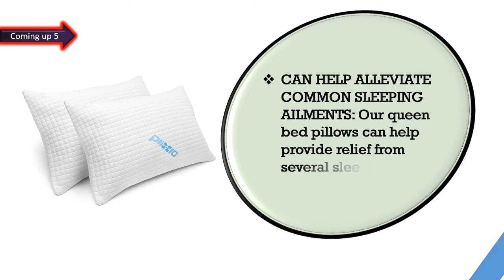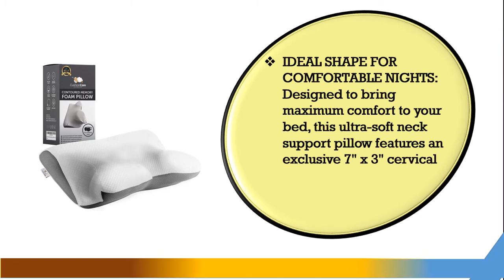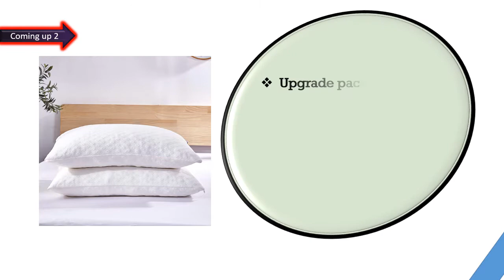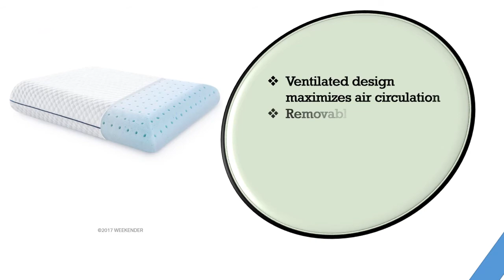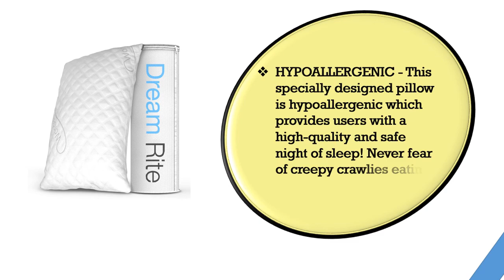Best Memory Foam Pillows 2021 || Top 6 Best Memory Foam Pillows Reviews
hello viewers, Are you searching the Best Memory Foam Pillows, yes we made the video about  Memory Foam Pillows among the whole brand and cheap price, we collect top 06 Best Memory Foam Pillows on the market  that has a special characteristic such as  Memory Foam Pillow Series Luxury Adjustable Loft Home Pillow Hotel Collection Grade Washable Removable Cooling Bamboo Derived Rayon Cover, Soft, yet supportive CertiPUR-US certified memory foam, Adjustable Loft-Stomach Side Back Sleeper . So viewers click below a description for more details and check price.

Here are the Top 06  Memory Foam Pillows from the video as per serial:

1.WonderSleep Dream Rite Shredded Hypoallergenic Memory Foam Pillow:

2.WEEKENDER WKQQ30GF Memory Foam Pillow:

3 .Dreaming Wapiti Pillows for Sleeping, 2 Pack Shredded Memory Foam:

4.Coop Home Goods - Eden Adjustable Pillow - Hypoallergenic Shredded Memory Foam:

5.CushionCare Cervical Memory Foam Pillow for Neck and Shoulder Pain Relief:

6.2 Pack Shredded Memory Foam Bed Pillows for Sleeping: